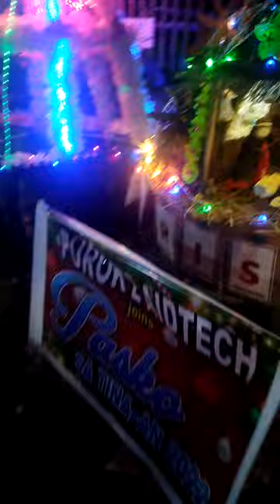barangay Tina-an Christmas Lights